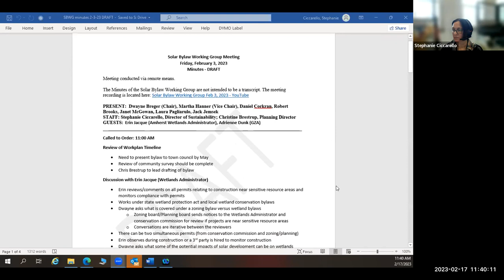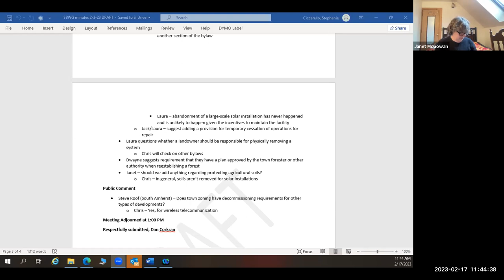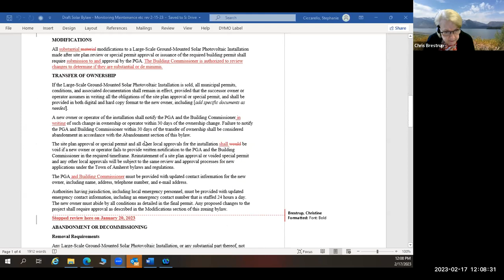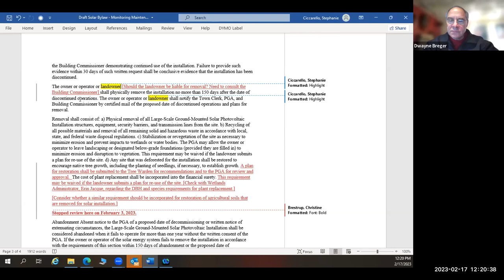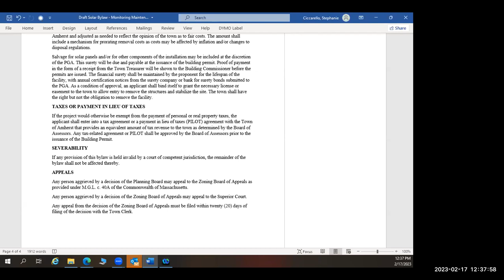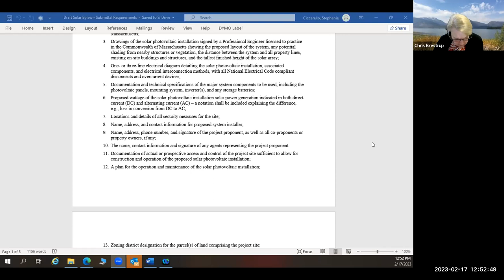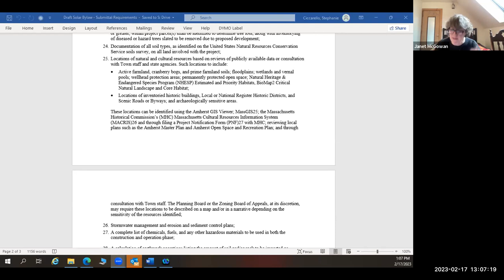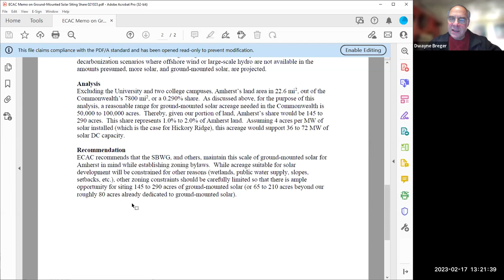Solar Bylaw Working Group Feb 17, 2023